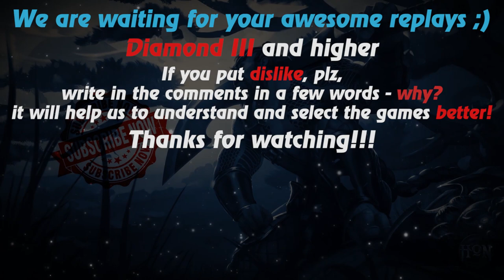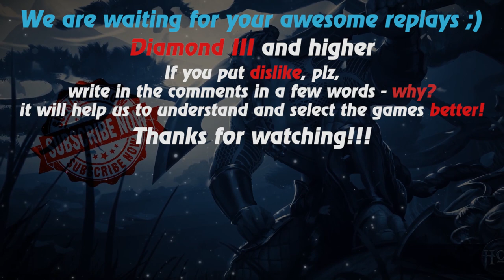HoN replays - Hammerstorm - Immortal - `Skandalouz Gold II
Watch a new hon replays by Replays HoN team about Hammerstorm, who gets immortal with zero death and 938 gpm!

Game: heroes of newerth, hon
Version: 4.8.3
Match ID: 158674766